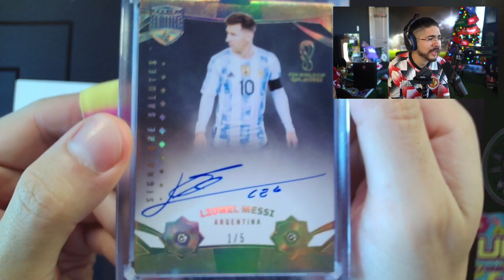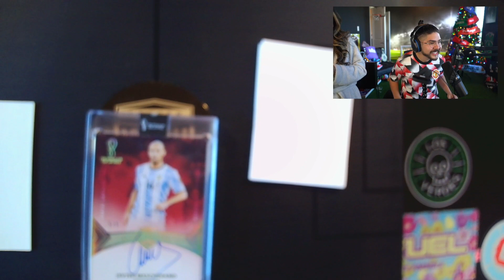Castro1021 Pulls a $50,000 Messi autograph card!